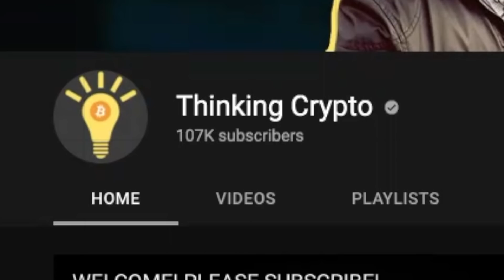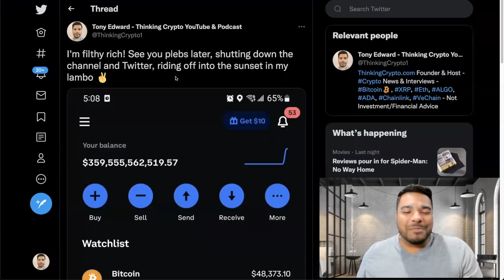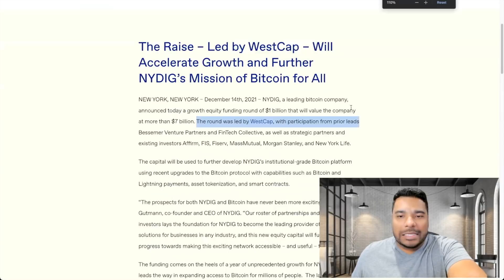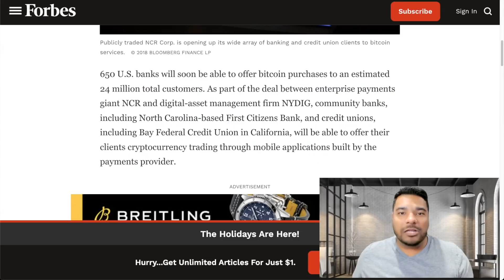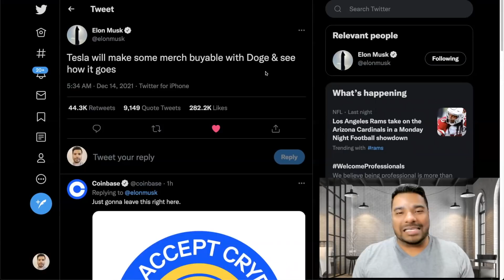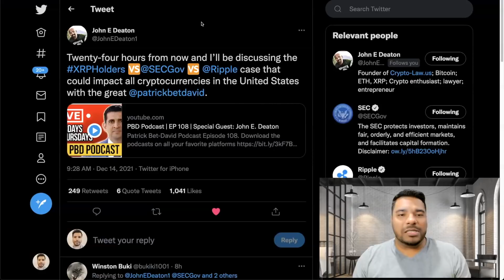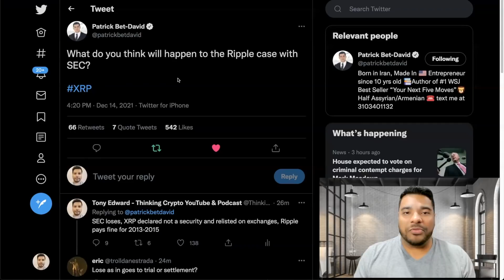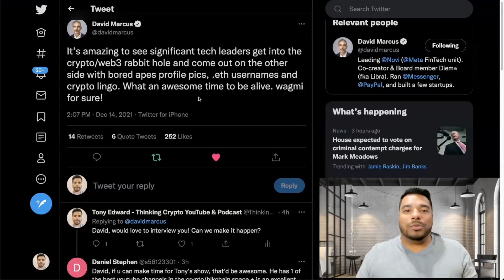🚨HUGE CRYPTO NEWS - NYDIG $1 Billion Bitcoin - Elon Tesla Doge - CoinMarketCap Hack - SEC Ripple XRP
Huge crypto news today as NYDIG raised $1 Billion for building out Bitcoin's ecosystem, Elon Musk says Tesla will accept Dogecoin for merch payments, CoinMarketCap gets hacked and displays ridiculous prices for Bitcoin, Ethereum, XRP and more. Cove Markets to join Robinhood Crypto in latest acquisition. Attorney John Deaton will be on Patrick Bet-David's podcast to talk about the SEC Ripple XRP lawsuit.

⏰ Time Stamps ⏰
00:00 Intro
02:39 Coinmarketcap hack and Bitcoin price
05:31 NYDIG $1 Billion funding
11:25 Life Insurance company Lemonade adds $1 million of BTC to balance sheet
12:37 Elon Musk tweets about Tesla Dogecoin
13:57 Cove Markers to join Robinhood Crypto
15:55 John Deaton SEC Ripple lawsuit on Patrick Bet-David's podcast
20:56 David Marcus talks Crypto's impact